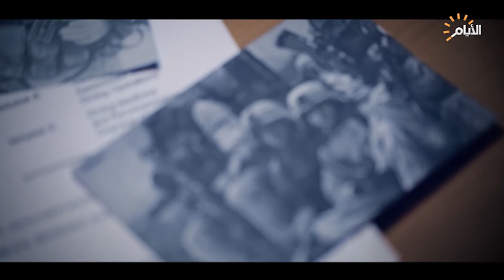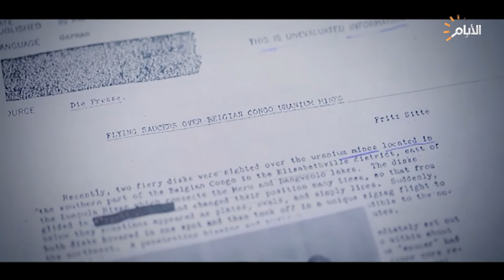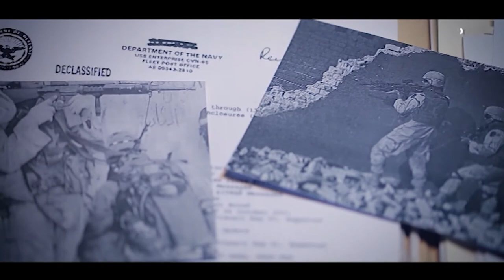قتلٌ وتشريد .. ارقام خلفها الاحتلال الامريكي على العراق بعد 2003